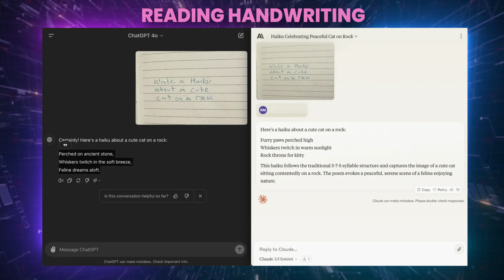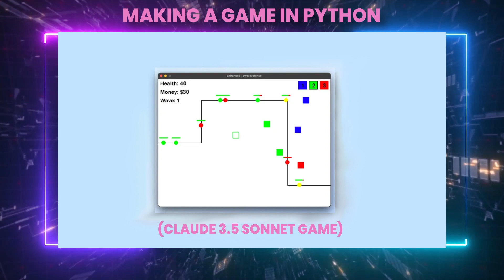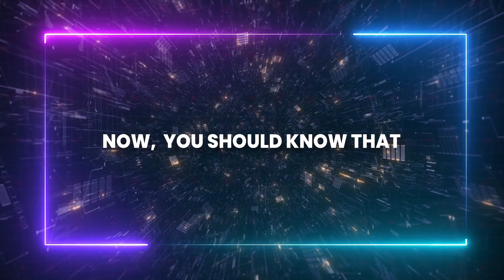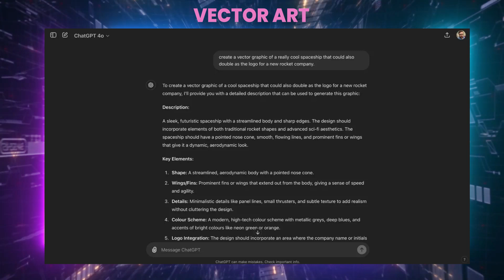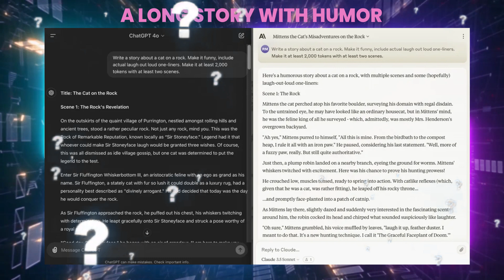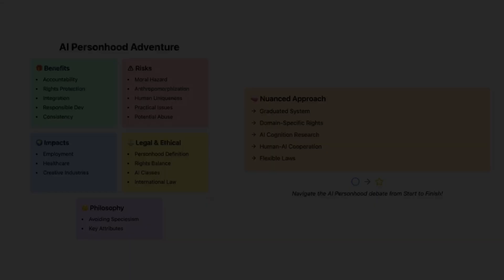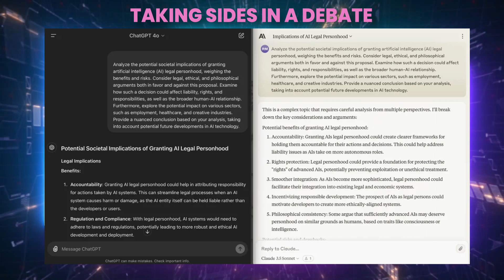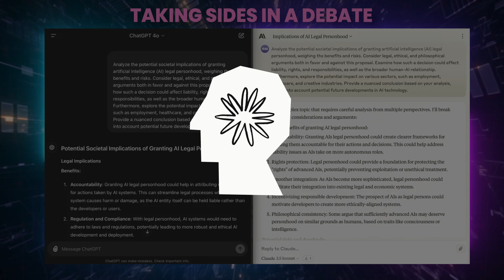ChatGPT 4o VS Claude 3.5 Sonnet TESTED: Everything You MUST Know + Exclusive Case Studies!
In today's AI news and AI tools, we'll discuss the hottest AI showdown of the week: ChatGPT 4o vs Claude 3.5 Sonnet.
Anthropic's release of Claude 3 Sonnet (3.5) shakes up the AI techscape, claiming superiority over both its predecessor, Claude 3 Opus, and OpenAI's ChatGPT 4o.

We'll see how Claude 3 Sonnet (3.5) and ChatGPT 4o compete against each other in a series of five challenges to test their capabilities. From interpreting handwritten notes to developing a playable game in Python, Claude 3.5 and ChatGPT 4o demonstrate their skills and battle it out to prove which is the superior chatbot.

The challenge "ChatGPT 4o vs Claude 3.5 Sonnet" escalates in complexity, exploring each AI's ability to handle tasks such as creating vector art suitable for company logos, crafting humorous long stories, and engaging in nuanced debates about AI personhood.
Sam Altman's ChatGPT 4o is tested to its limits against Claude3 Sonnet (3.5) in this rigorous comparison. In short, we'll see which AI excels and whether Claude 3 Sonnet (3.5) lives up to its claims of surpassing GPT 4o.

UTILITIES

SUPPORT US

Check Our latest AI content:

GPT 4o vs Claude 3 Opus TESTED: Everything You MUST Know!

OpenAI In Trouble Again: Leaker Exposes AGI's Arrival, Microsoft's Gambit And More!

Copyright Questions